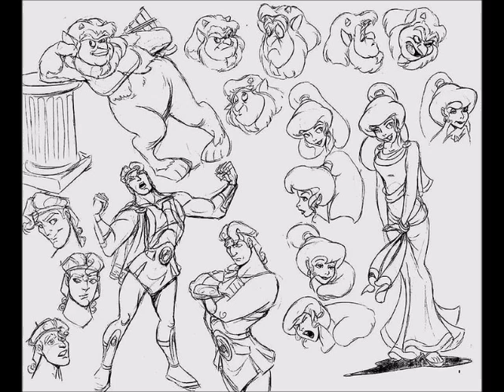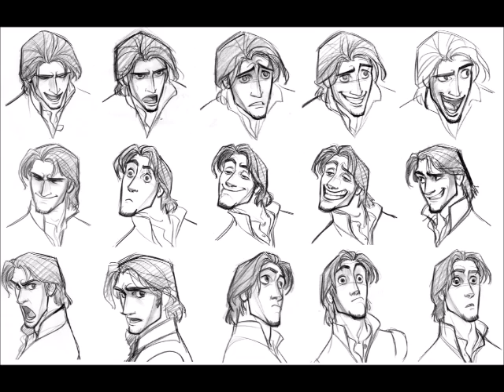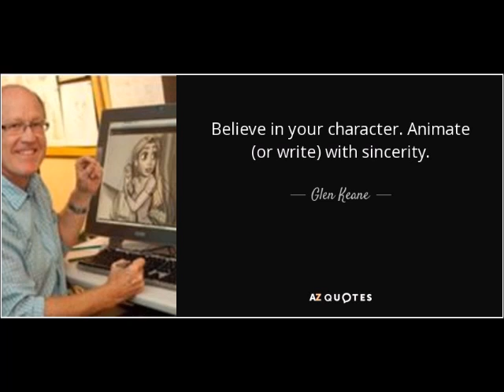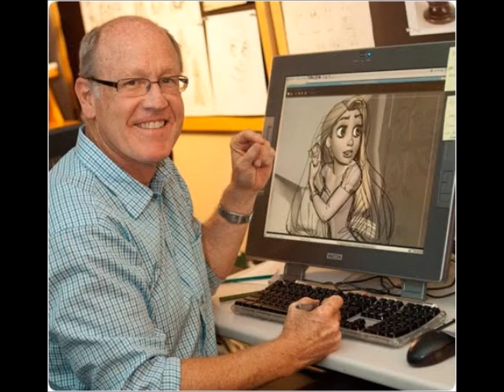nic procz beku baranow Disney animators